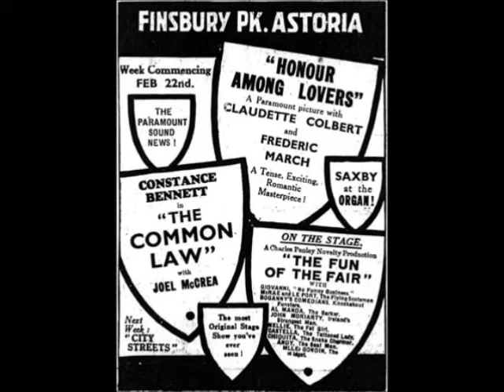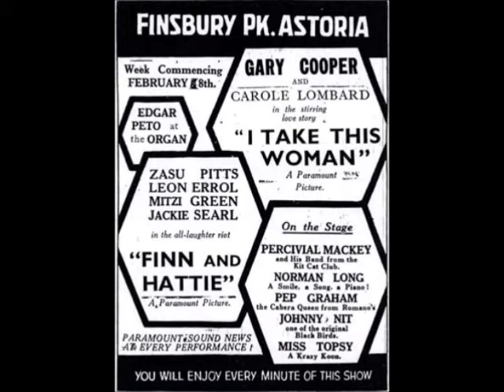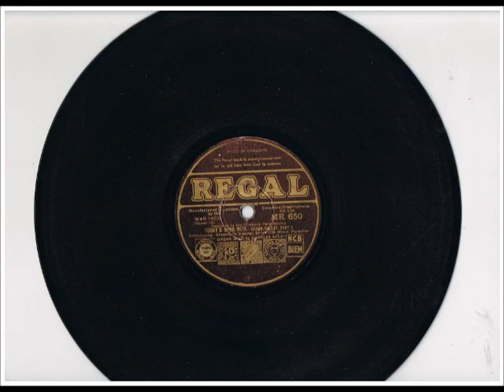CHARLES SAXBY - "TODAY'S SONG HITS MEDLEY PART TWO" - ASTORIA FINSBURY PARK COMPTON - 1932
CHARLES SAXBY F.R.C.O. plays "TODAY'S SONG HITS" Part Two on the ASTORIA, FINSBURY PARK 3/13 +P Compton Theatre Organ. We wouldn't upload recordings as poor as this ; apologies for the surface noise on this recording which is much worse than side one.
Unfortunately Charles Saxby recordings are as rare as "hen's teeth!".
Recording from the ComptonLodgeStudios Archive Collection. The titles are :-
"GOODNIGHT, VIENNA", "SAME OLD MOON" (with Violin) and "PARADISE Waltz"
taken from REGAL 78rpm Record MR 650 (matrix number WAR 1400) released circa 1932.
THE ASTORIA, 232-236 Seven Sisters Road, Finsbury Park, London, was opened 29th September 1930 - Architect Edward A. Stone provided 3040 seats in atmospheric scheme by Marc Henri and Laverdet. Taken over in December 1930 by Paramount Theatres. Taken over by Odeon Theatres 27th November 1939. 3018 seats in 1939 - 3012 seats in 1956. Re-named Odeon November 1970 and closed September 1971, Grade II listed building from 1974  -"RAINBOW" Concert Hall. Taken over by Church 1995 - Auditorium Restored (see colour pictures on video) 1999, Foyer Restored 2001. The organ was removed many years previously by David Pawlyn, and re-used at Aylesbury Civic Centre.
Video uploaded by ComptonLodgeStudios, Compton Lodge, Sapcote, Leicestershire, UK.